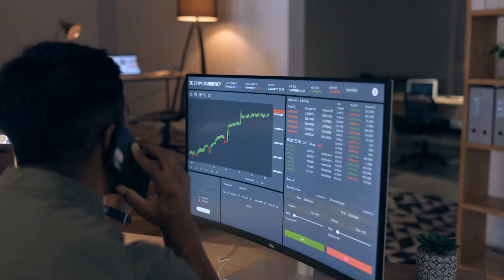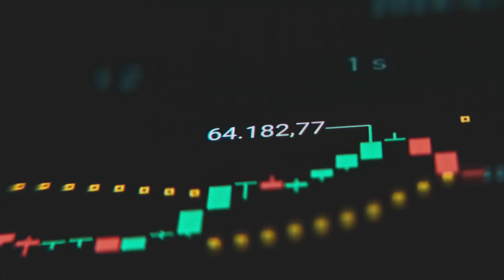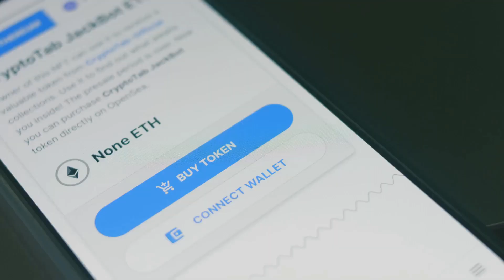Future of Cross-Chain Swaps: Seamless Trading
Bridges used to take 30 minutes and $80 in fees — now swaps are 2–7 seconds and under a dollar! THORChain, deBridge, LayerZero, and Jupiter made cross-chain seamless in 2025. Watch now and join becexy.io for more Web3 insights!